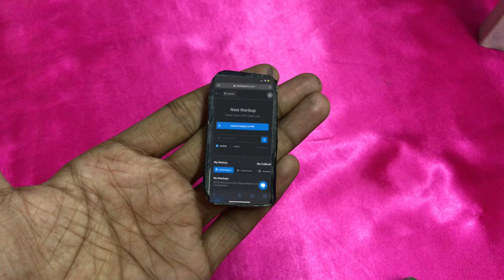How to make mobile phone using paper | mobile phone with cardboard | diy iphone 12 | paper crafts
How to make mobile phone using paper
How to make mobile phone using cardboard
Diy mobile phone
Paper craft
Cardboard craft
Toy phone
Mobile diy
Cardboard ideas
Cardboard diys
Iphone 11
Iphone 11 pro

Papaer
Cardboard
Mobile screen image
Mobile back image
Glue
Blade
Cutting board
Scale
Hand
Time
Health
Blessings of god